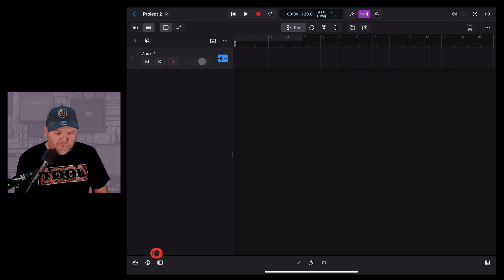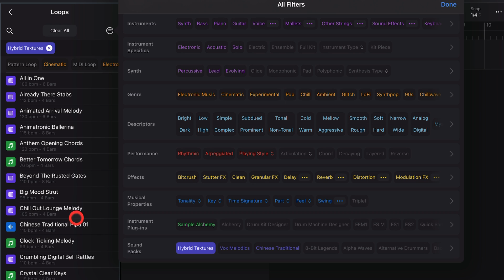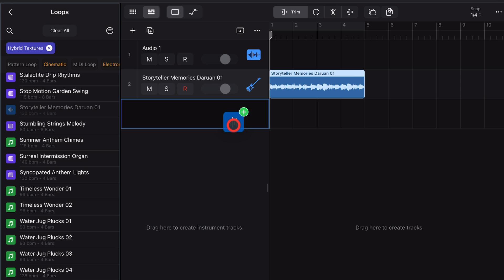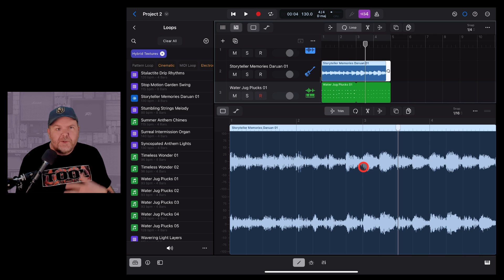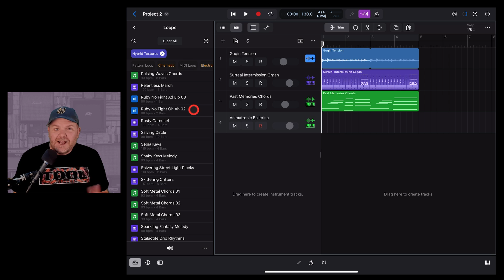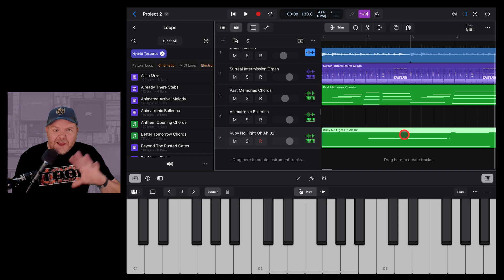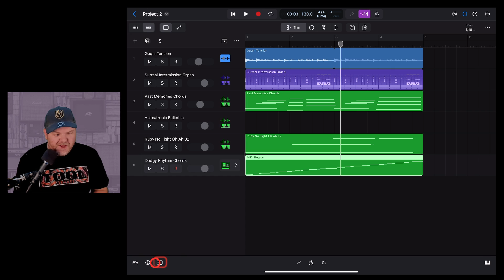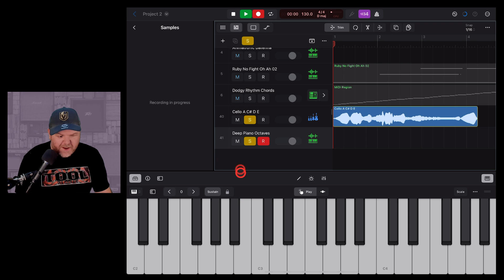HYBRID TEXTURES | FREE Sound Pack for Logic Pro iPad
Logic Pro for iPad has added a new sound library pack called "Hybrid Textures" as part of the Logic Pro iPad 1.1 release.

⏰ Time Stamps:
00:00 New Sound Pack
00:46 Download
01:15 Access sounds
02:01 Preview sounds
02:40 Types of loops/samples
02:59 Audio Loops
03:45 MIDI Loops
05:03 Sample Alchemy Loops
05:40 Sample Alchemy
07:02 Quick Sampler
09:12 Drum Machine Designer